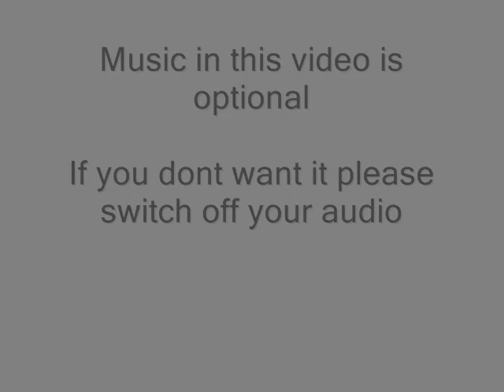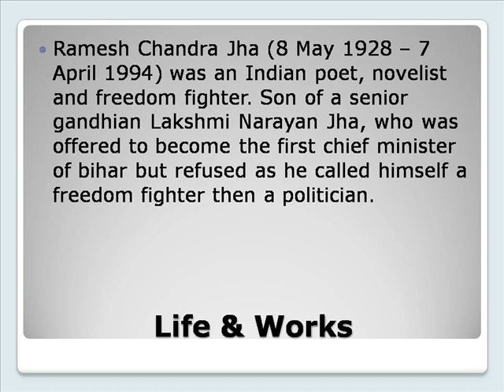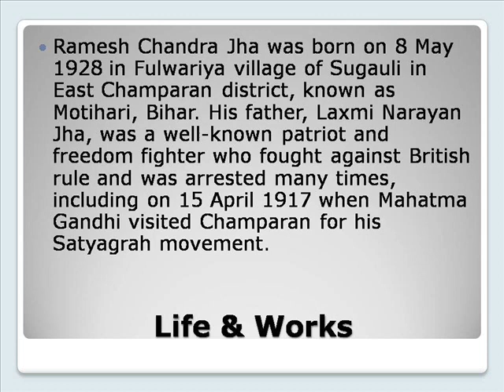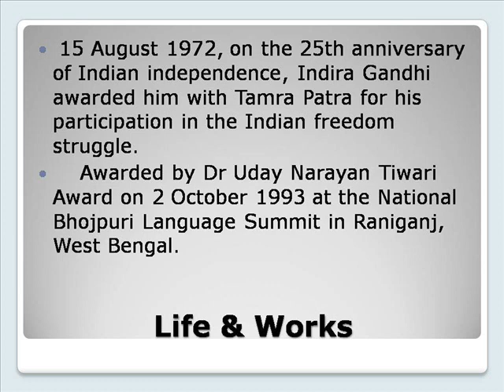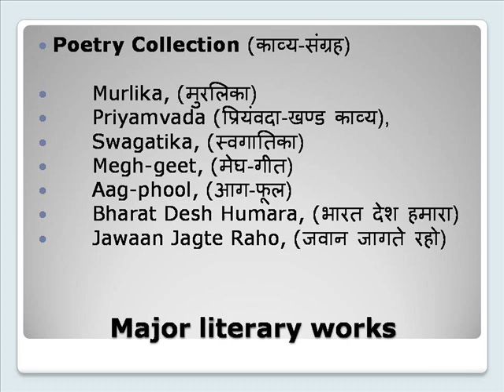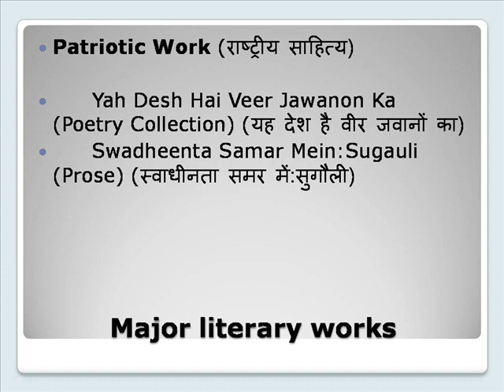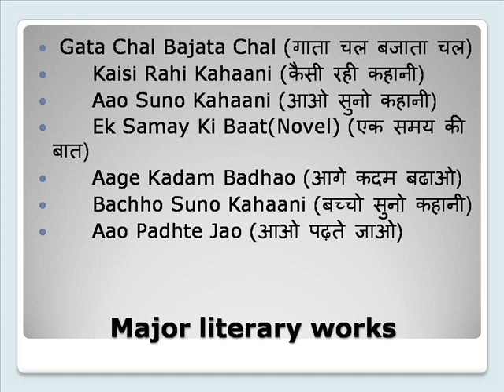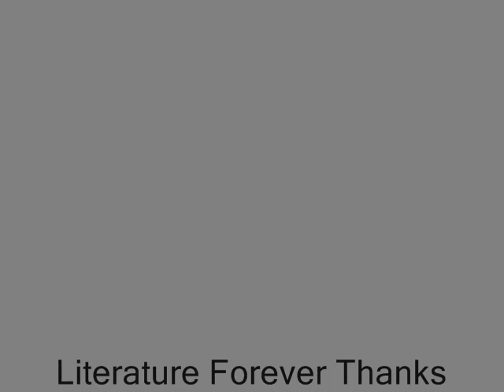Ramesh Chandra Jha Life & Works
Rameshwaram
Ramesh Balwani
Rameshwaram Temple
Ramesh Kumar
Ramesh Aravind
Ramesh Srinivasan
Ramesh Babu
Ramesh Sippy
Rameshwaram To Kanyakumari Distance
Ramesh Ponnuru
Ramesh Chandra Md
Ramesh Chandra Parekh Jewellers
Ramesh Chandra Unitech
Ramesh Chandra Lahoti
Ramesh Chandra Chhibber Photos
Ramesh Chandra Majhi Minister
Ramesh Chandra Majumdar
Ramesh Chandra Shah Hindi Writer
Ramesh Chandra Dutta
Ramesh Chandra Datta
Ramesh Jha Mahila College
Ramesh Jha Afcons
Ramesh Jhawar
Ramesh Jha Mahila Collage Saharsa
Ramesh Chandra Jhapta
Ramesh Jha
Ramesh Chandra Jhangiani
Ramesh Jhamnani Linkedin
Ramesh Jhagroo
Ramesh Jhaveri
Ramesh Chandra Jha Worksheet
Ramesh Chandra Jha Worksheets